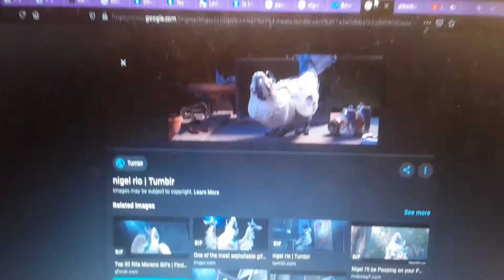Cockatoos Inc. - Pocoyo and Nigel meets Shen part 2